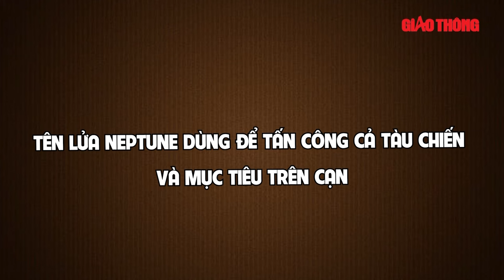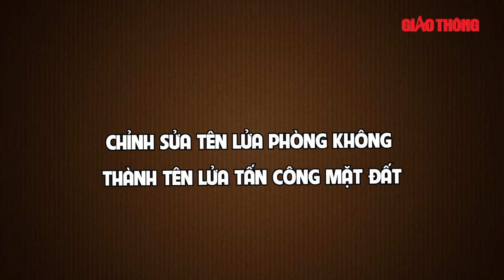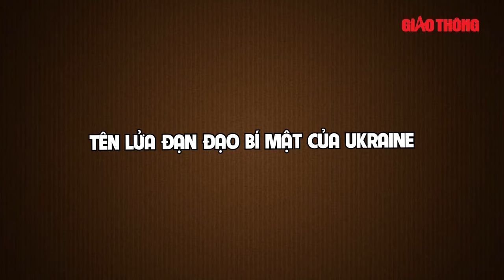Soi sức mạnh đáng gờm của tên lửa tầm xa Ukraine sở hữu để ‘đấu’ Nga | BGT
BGT | Chiến sự Nga Ukraine | Mới đây Mỹ và phương Tây đã cung cấp cho Kiev một số tên lửa tầm xa để tấn công những mục tiêu nằm trong lãnh thổ, hoặc các khu vực tại Ukraine mà Nga đang nắm quyền kiểm soát.

- Địa chỉ tòa soạn: Số 2, Nguyễn Công Hoan, Ba Đình, Hà Nội